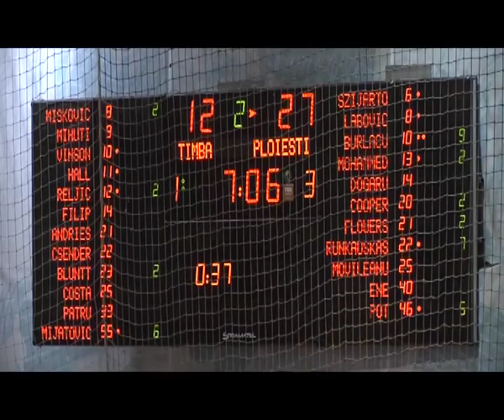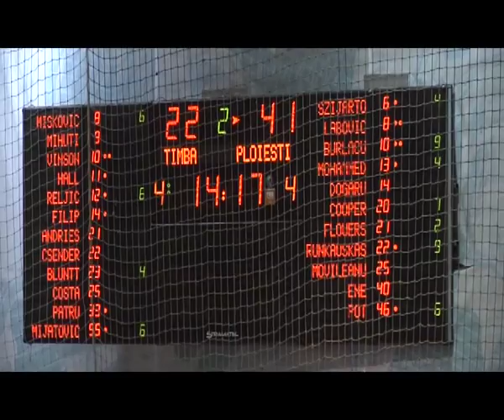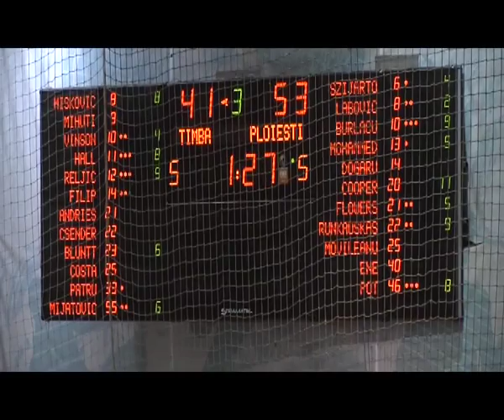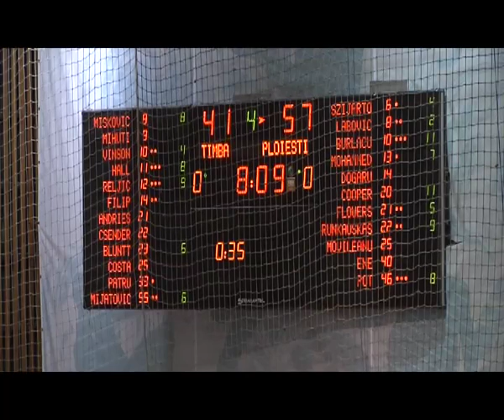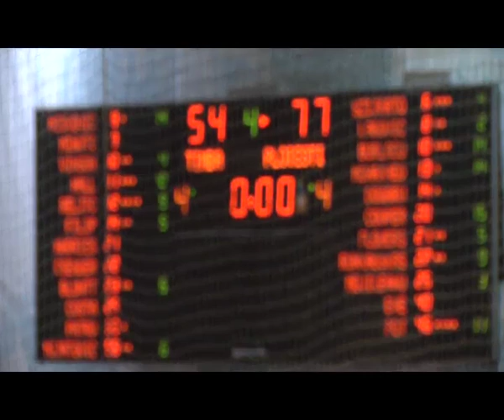Timba Timisoara vs CSU Asesoft (54-77 LNBM)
Timba: Hall, Reljic, Blunt, Miskovic, Mijatovic
CSU Asesoft: Pot, Runkauskas, Flowers, Burlacu, Cooper

Scăpată de presiunea partidelor cu miză din EuroCup, CSU Asesoft a obținut a 3-a victorie consecutivă în Liga Națională și cea de-a 13-a a sezonului. Așa cum era de așteptat, elevii lui Arnautovic nu au întâmpinat probleme pe terenul Timbei Timișoara, de care au trecut cu 77-54, pentru a-și continua cursa de urmărire a liderului Steaua.